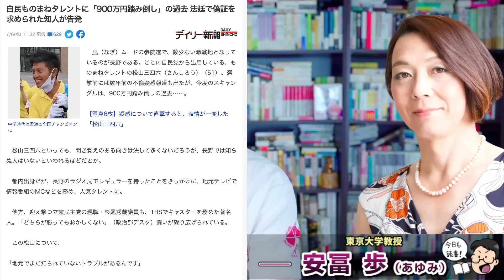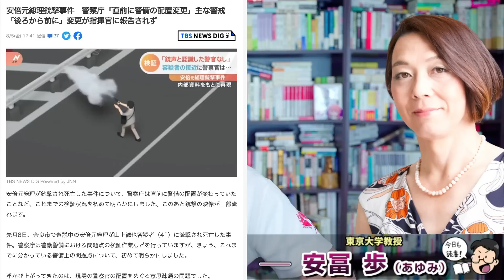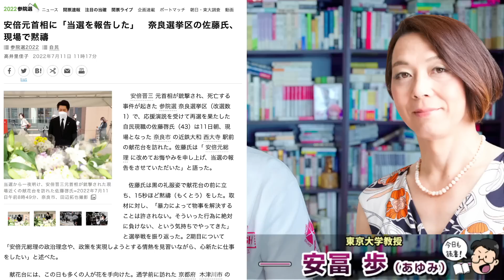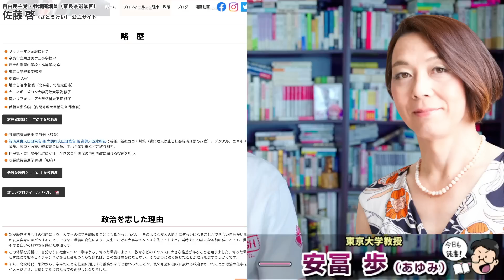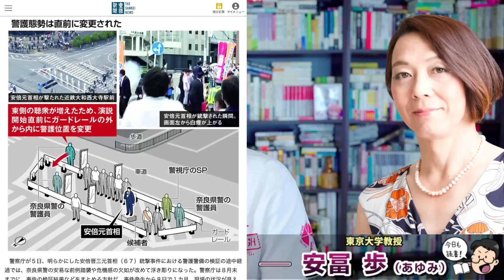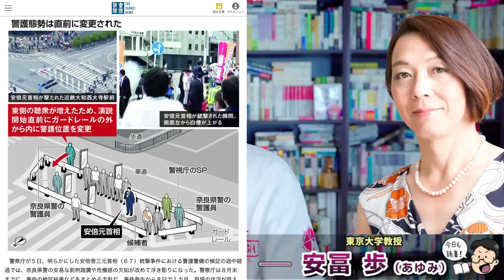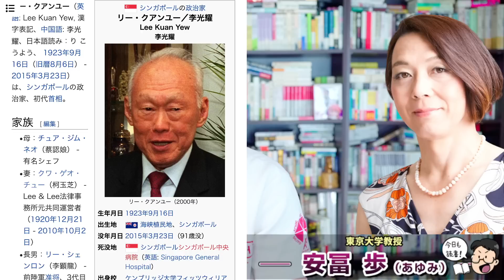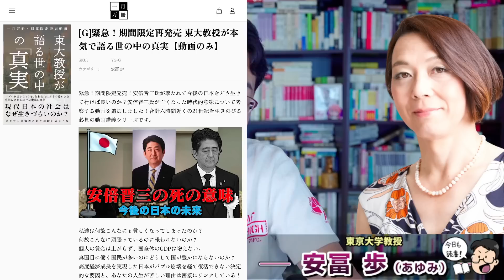安倍晋三は何故撃たれたのか？手抜き警備、わざと撃たせたといえるほどの警察の対応の謎。奈良県警、警視庁SPのレベルは民間警備会社のセコム以下！安冨歩東大教授。一月万冊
カンパのご検討ありがとうございます！カンパについては返金が出来かねますので何卒ご理解の程よろしくお願い致します。カンパについては一月万冊の運営、出演者の皆さまの取材費、研究費に使わせて頂いています。ありがとうございます！ 安倍晋三は何故撃たれたのか？手抜き警備、わざと撃たせたといえるほどの警察の対応の謎。安冨歩東大教授。一月万冊

21世紀を生きのびる経済と仕事の考え方について。安冨歩東大教授。一月万冊

安倍氏警備計画、安易な前例踏襲や危機感欠如が浮き彫りに　警察庁検証

自民ものまねタレントに「900万円踏み倒し」の過去 法廷で偽証を求められた知人が告発

安倍元総理銃撃事件　警察庁「直前に警備の配置変更」主な警戒「後ろから前に」変更が指揮官に報告されず

安倍元首相に「当選を報告した」　奈良選挙区の佐藤氏、現場で黙禱

2018年にとても悲しいことがありうつ病に。2年近い闘病を経てその期間はYouTubeもかなり休みがちになりました。最近ようやく少し元気になり、YouTubeなどの活動も再開しています。